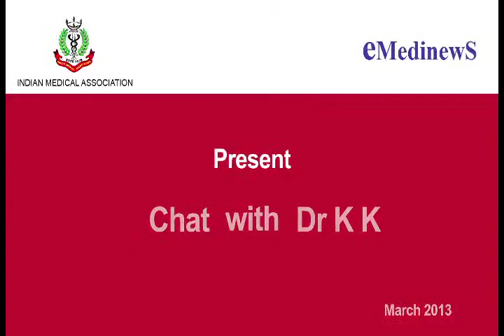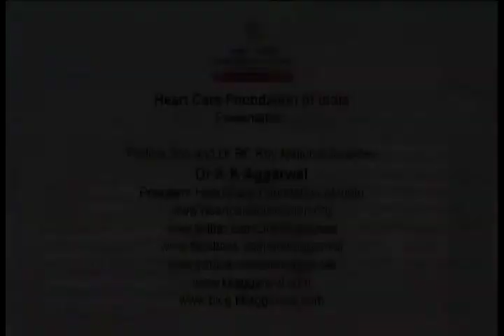Dr Ravi Wankhedkar & Dr E. Prabhawati on IMA AMS Update